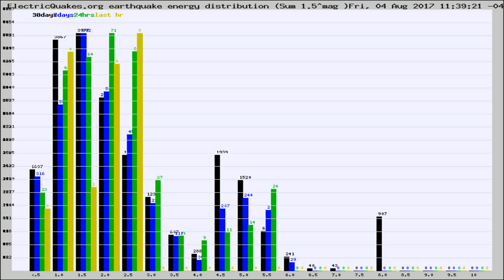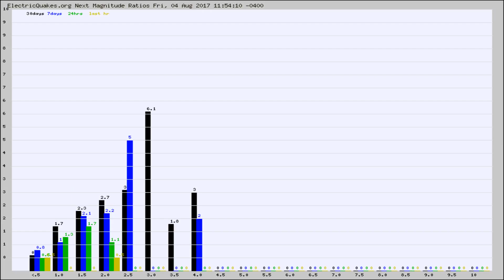Todays_Hourly_World_Earthquake_Statistics_from_ElectricQuakes.org_08-04-17+12:02:01